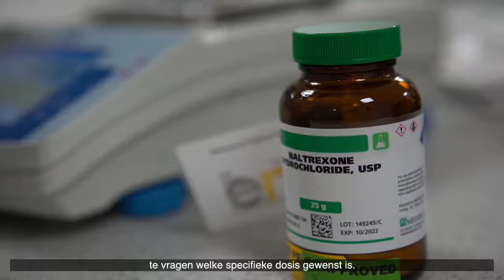LDN in Ireland - The Documentary - Dutch Subtitles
We went in search of the facts about LDN in Ireland.